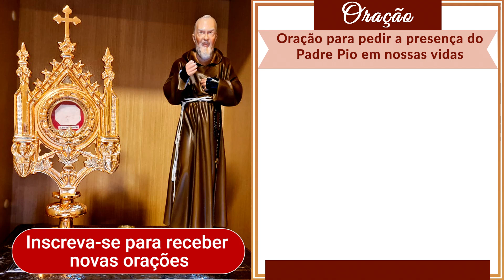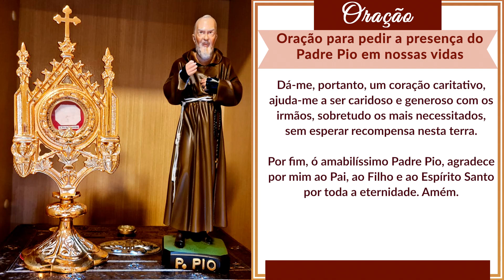Oração ao Padre Pio Pedindo Sua Presença em Nossas Vidas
Faça sua inscrição no Canal para rezar conosco a Oração ao Padre Pio Pedindo Sua Presença em Nossas Vidas, e receber novas orações poderosas da Santa Igreja Católica que serão frequentemente publicadas. E assim você não perde o Programa Padre Pio, que acontece diariamente, com histórias e lições de vida do nosso Santo Capuchinho.